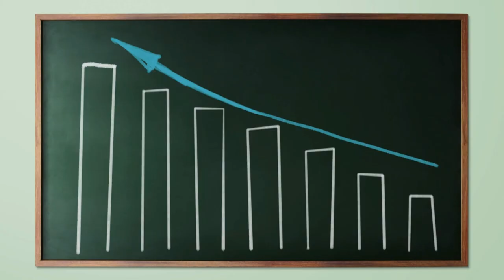LES 3 CHOSE QUI EMPECHENT TA CROISSANCE